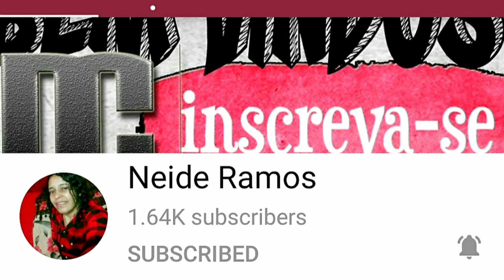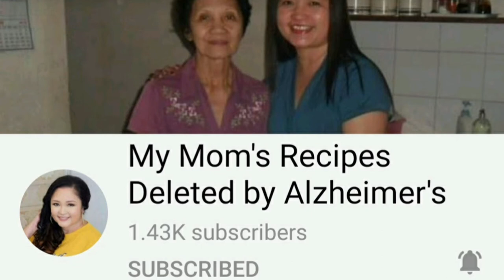MY TIKTOK COMPILATION PART 16 || Shout out to our friends @JayNJoy vlog 295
My Tiktok Compilation Part 16

Hi friends! In today's video, I will share with you my latest Tiktok compilation.

➡️ MY TIKTOK COMPILATION PART 3

➡️ MY TIKTOK COMPILATION PART 5

➡️ MY TIKTOK COMPILATION PART 9